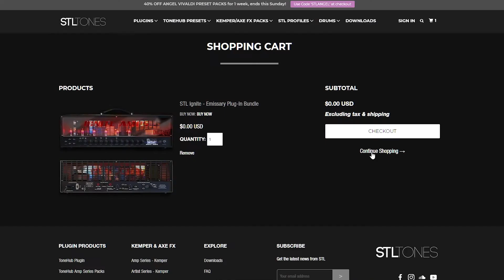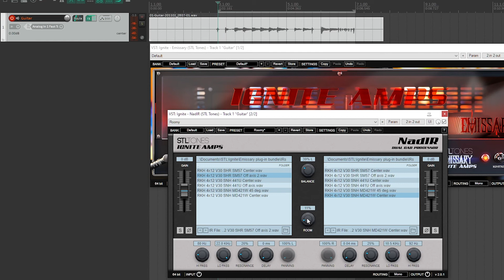Messing with Emissary plug-in Bundle V2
0:10 - Installation
0:58 - Impulse responses

 EMISSARY 2.0
Re-coded from the ground up. The Emissary is a no-compromise custom amp built for the kill. Featuring a versatile clean channel that ranges from pristine cleans to slightly overdriven tones. A brutal lead channel designed for serious bone-crushing distortions. This module offers a very wide tonal palette for not only the modern metal musician, but a wider variety of genres.

Every single component on the signal path of the circuit of the physical Emissary tube amplifier has been taken into account and modelled in the best possible way to match the original sound, keeping an eye on CPU performance and real-time playability at the same time.

Also included are 6 free Impulse Responses.

 NAD IR IMPULSE RESPONSE LOADER

The NadIR dual Impulse Response (IR) convolver, designed to be used as a cabinet simulator for guitar and bass (pre)amplifiers (VST/AU or even hardware), with ZERO latency. Providing advanced built-in filters and delay controls to let user's shape their tone with ease.

SKULL STRINGS
Guitar and bass strings for extreme music.